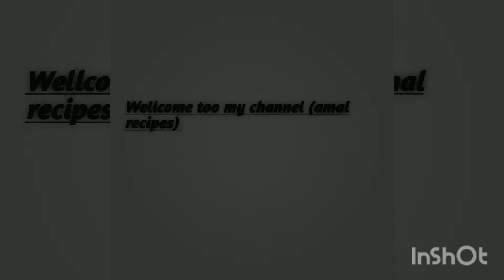Delicuous choclate eggless cake recipe without oven